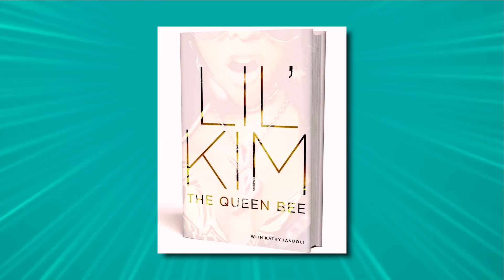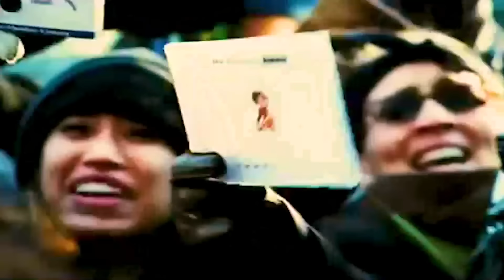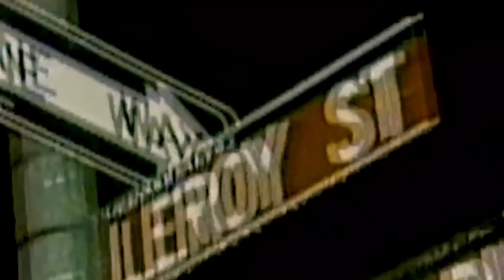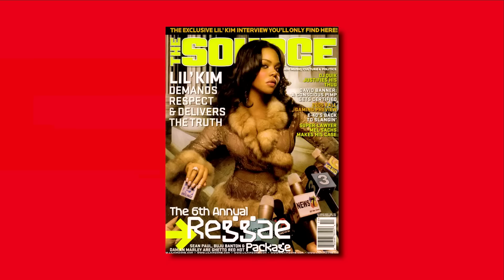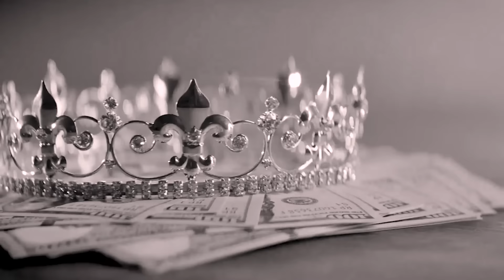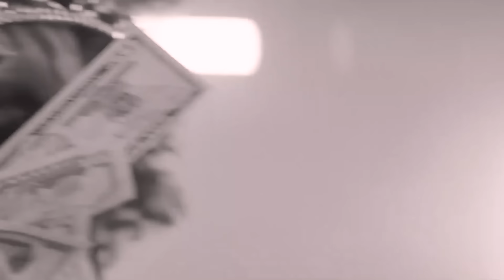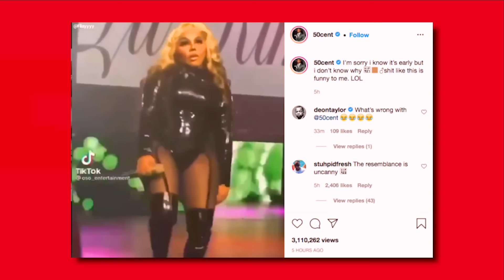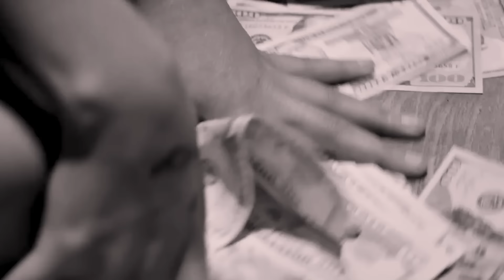The MESSY Life of Lil Kim Is JUST So Heart breaking!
💥 Lil Kim’s journey from Brooklyn streets to the throne of hip-hop royalty is a story packed with drama, love triangles, and scandalous feuds. 💋 Biggie’s secret lover? Check. A feud with Faith Evans? Double check. Fashion icon and rap game legend? Absolutely. In this video, we’re spilling the secrets and unpacking the controversies that shaped Lil Kim’s wild rise to fame. 😱 Her groundbreaking debut album, the fierce rivalries, and a beef with Foxy Brown that tore the rap world in two. But it doesn’t stop there. From her iconic style to her prison sentence, to beefing with rap giants like 50 Cent and Nicki Minaj, Kim has been through it ALL and then some. 💣 So buckle up, because the Queen Bee is here to set the record straight! 🐝👑

✨ Want to know how Kim’s relationship with Biggie really went down? Or what happened between her and Faith Evans? You won’t believe how wild things got! Click to watch now! 🎬🔥

00:00 - Introduction: The wild ride that is Lil Kim's life.

00:13 - Biggie and Kim's Secret Love: The truth behind their affair.

01:01 - Lil Kim’s Humble Beginnings: Growing up in Brooklyn and her tough childhood.

02:06 - Junior Mafia & Rise to Fame: How Biggie launched Lil Kim’s career.

02:31 - Game-Changing Album: The release of 'Hardcore' and its impact on the rap world.

03:18 - Fashion Icon: Lil Kim’s fearless style and the 1999 MTV VMAs purple jumpsuit.

04:09 - The Biggie Love Triangle: Lil Kim, Faith Evans, and the media frenzy.

06:45 - The Notorious Biopic Controversy: Lil Kim's reaction to her portrayal in the film.

09:24 - Feud with Foxy Brown: One of rap's most iconic rivalries.

10:21 - Betrayal by Lil' Cease: The Hot 97 shootout and Lil Kim’s loyalty tested.

11:52 - Prison Sentence & Comeback: Lil Kim's resilience and return to the spotlight.

12:56 - Plastic Surgery Rumors: Lil Kim’s changing looks and media scrutiny.

14:10 - Motherhood & Personal Life: Lil Kim’s challenges and joys as a mother.

16:49 - Beef with 50 Cent: A feud that crossed the line into family matters.

17:54 - Lil Kim Today: The Queen Bee’s legacy and her ongoing influence in hip-hop.